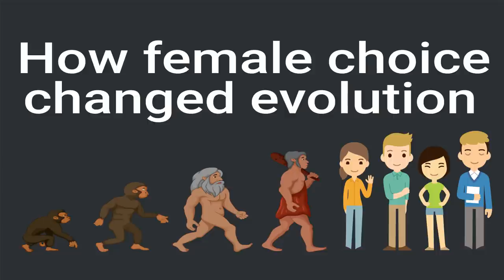This Yale biologist has a fascinating theory of how women changed human evolution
Richard Prum, the author of "The Evolution of Beauty," explains how who a female chooses to mate with can change the common traits that men show. Over time, women can change the evolutionary definition of maleness. Following is a transcript of the video.

I’m Richard Prum. I’m the William Robinson co-professor of ornithology at Yale University and I’m the author of “the Evolution of Beauty.”

So one of the things that’s really mysterious about people is the evolution of our cognitive complexity, our long childhoods, language, material culture – all of these things. And they take large amounts of investment in babies to get them to grow for a really long time.

This pattern of investment was only made possible by overcoming male violence in our primate ancestors. Male chimpanzees and gorillas routinely murder babies for their own sexual advantage when they take over a troop.

And this kind infanticide is really damaging to the sexual interest of the females.So one of the things that had to happen in human evolution was to solve the infanticide problem.

Human females have evolved or have used mate choice to transform maleness in a way that furthers their own sexual autonomy.

And this could have included preferring males that were smaller in relative body size. That were say not as large as gorillas.

That had smaller canine teeth. They didn’t have weapons in their faces like our chimpanzees ancestors.

So this is a kind of special way in which mate choice can remodel maleness in a way that furthers the sexual autonomy of the female.